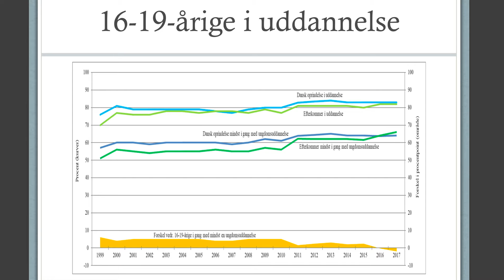Er god integration = dansk niveau?